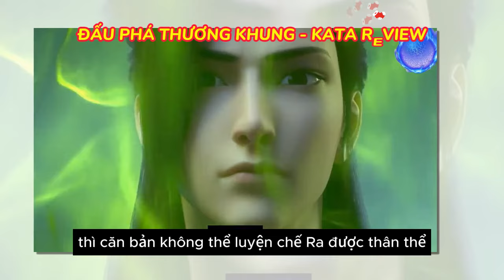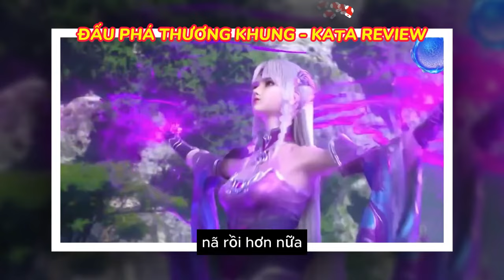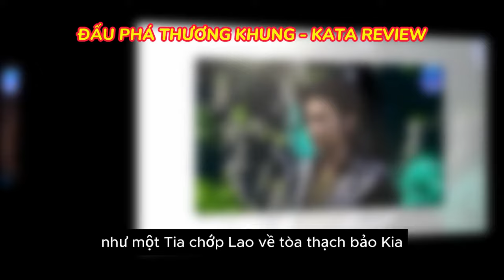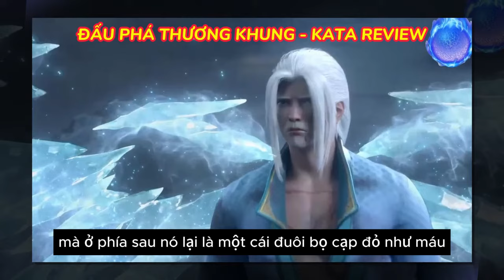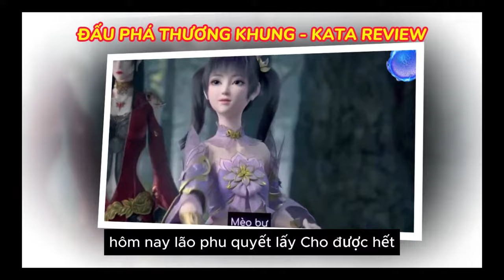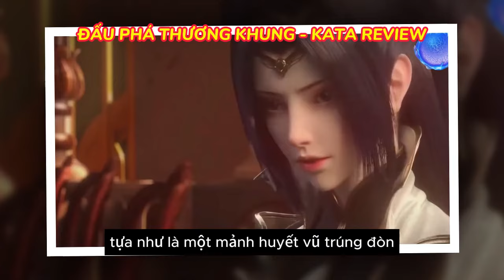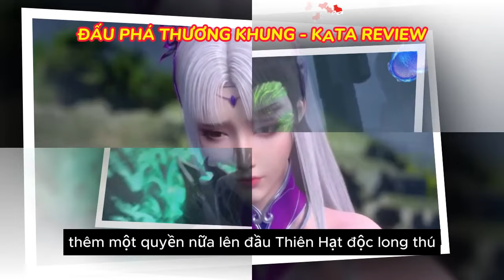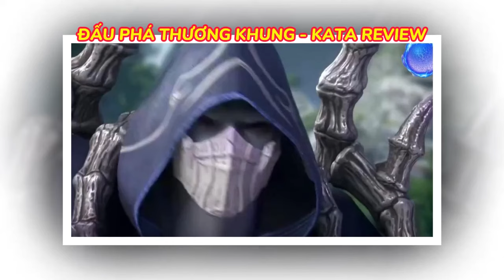Đấu Phá Thương Khung Tập 124 Thuyết Minh 🔴 Thăng Cấp Lục Tinh - Trảm Sát Độc Long Thú